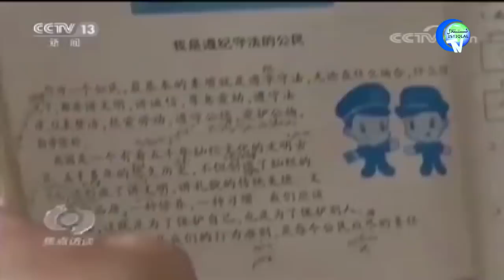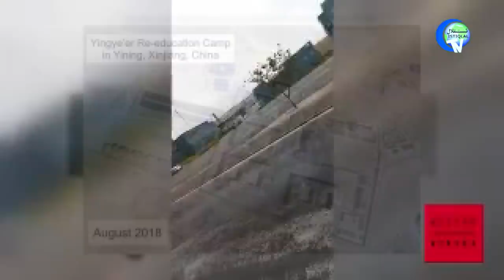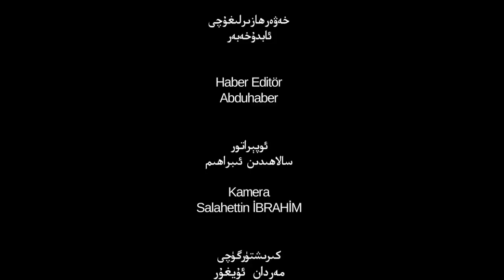ئىستىقلال كۈندىلىك خەۋەرلىرى 2018-12-03